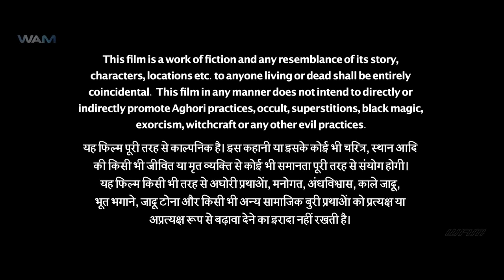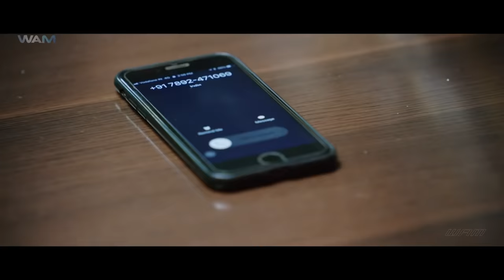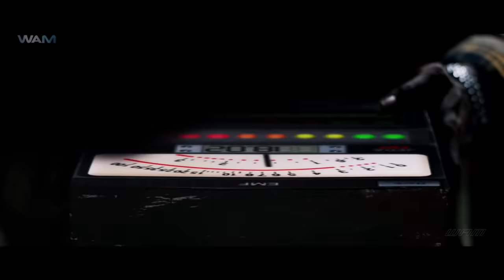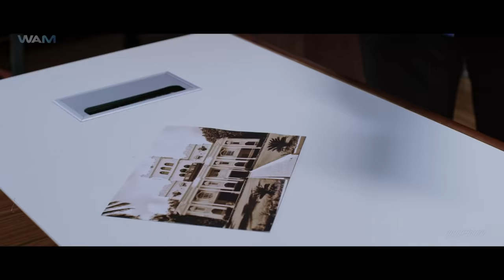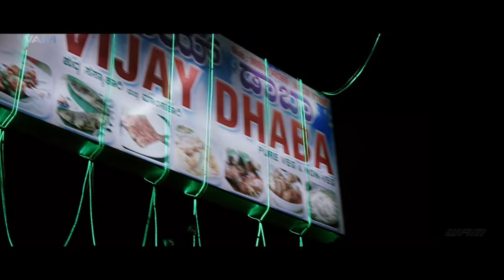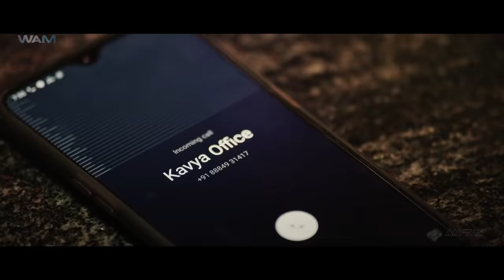Damayanthi Full Movie Hindi Dubbed | Saurav Lokesh, Radhika Kumaraswamy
Vicky has many loans of his father to repay. His mother tells him about a haunted mansion that they own in Devapura. Vicky takes it upon himself to sell the house, which they believe is haunted by Damayanthi's spirit.

Starcast:-  Radhika Kumaraswamy, Saurav Lokesh, Sharan Ulthi, G. K. Reddy, Sadhu Kokila, Tabla Nani, Anjana
Creative Producer:- Aneesh Dev (Wide Angle Media Pvt Ltd) Hindi Dubbed Movies 2020 Full Movie
Directed by:- Navarasan